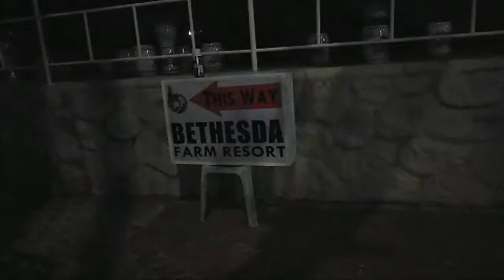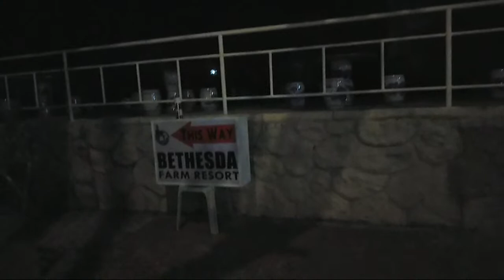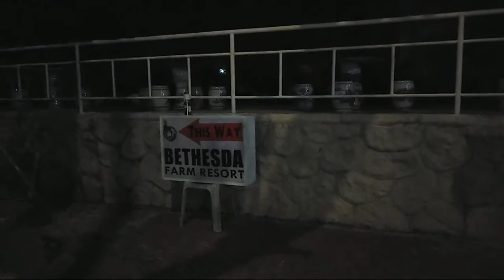76th Highlight 0:05 – 5:06 from Silent LIVESTREAM / BETHESDA SWIMMINGPOOL, TAMBULIG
76th Silent Livestream / Bethesda Farm Resort
Bagong open na resort sa lungsod namin,